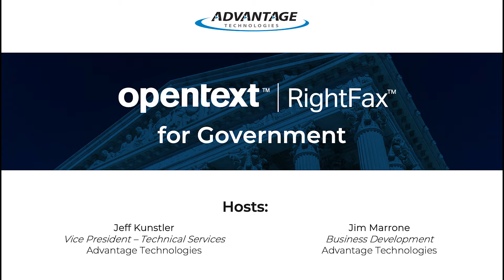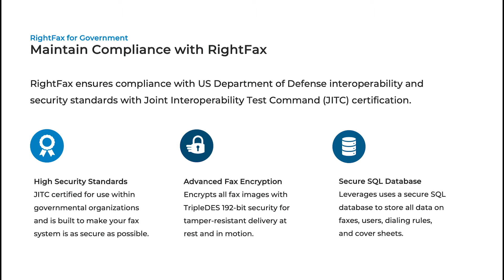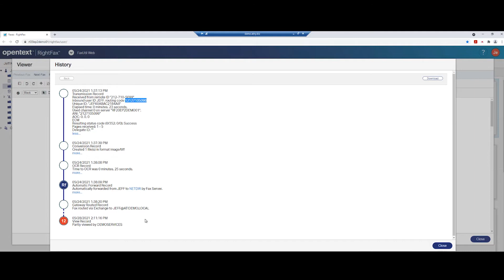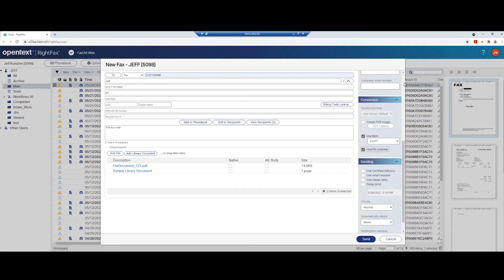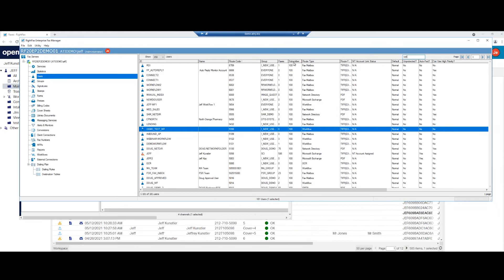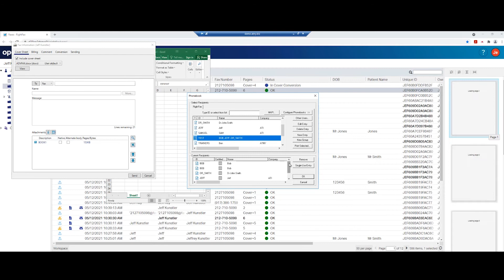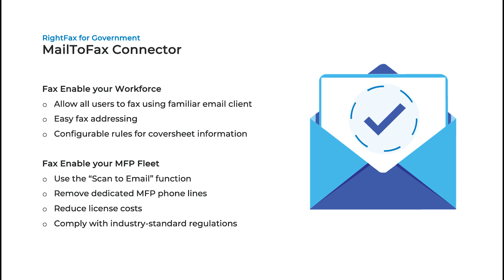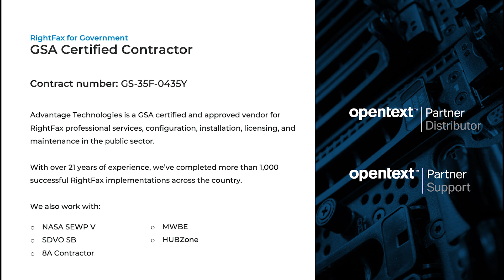Webinar: RightFax for Government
In this webinar, join the RightFax experts for an in-depth discussion on how government agencies can increase the efficiency and security of their fax workflows by utilizing the advanced fax functionality of OpenText RightFax.